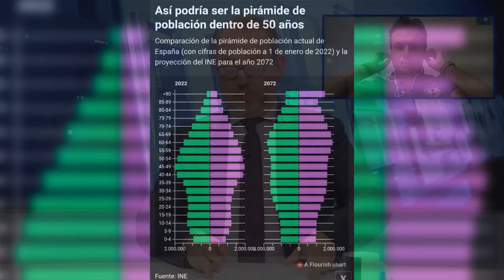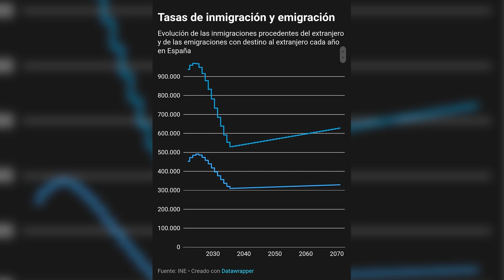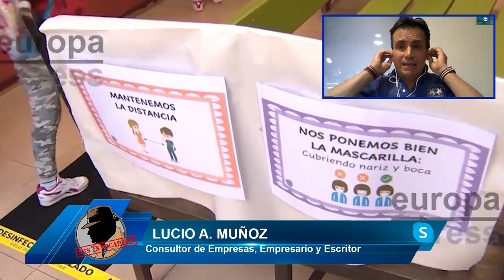LUCIO MUÑOZ: La tasa de natalidada en España está en 1,2, la nación va a una muerte silenciosa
El empresario Lucio Muñoz, nos cuenta en el programa de Los Intocables como la tasa de natalidada en España está en 1,2 y sin embargo la de Europa está mas alta

Hoy hablaremos en Los Intocables de como Marruecos inauguraba hoy el año parlamentario, con un discurso de su Rey, Mohamed VI a ambas cámaras, en plena polémica por la españolidad, una vez más, de Ceuta y de Melilla además trataremos el tema del INE que calcula que una de cada cuatro personas en España tendrá más de 65 años de aquí a 2037, es decir, en apenas década y media.